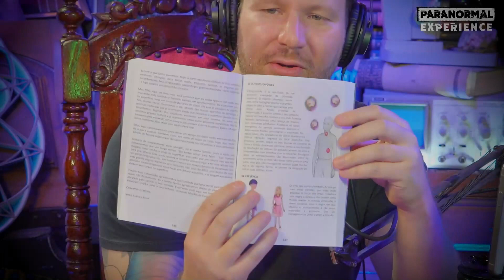OVÓIDES OBSESSORES - Espíritos ADOECIDOS pelo ÓDIO | Cortes Ocultos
De acordo com a doutrina espírita, os OVÓIDES OBSESSORES são formas de energia negativa que se aderem ao perispírito de uma pessoa que pode ter sido atraído por pensamentos e emoções negativas. Esses obsessores podem afetar a saúde física e emocional da pessoa e interferir em sua vida diária.

Os maiores mistérios e enigmas da humanidade revelados para o grande público.

*+ SOBRE O CORTE* ✂️